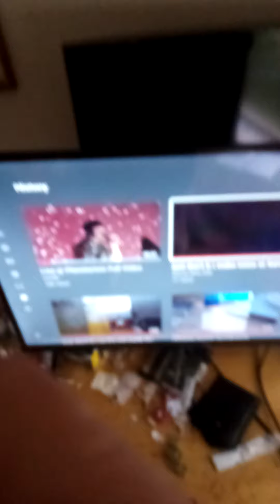just don't it ( pre-plugged+harmony attempt 1)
j.r mancini ( loves you )